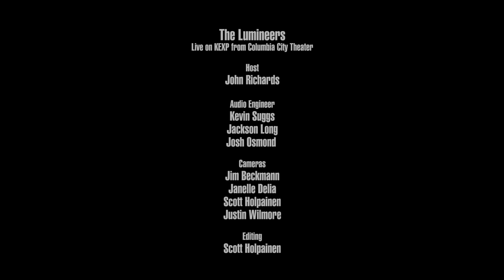The Lumineers - Angela (Live on KEXP)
presents The Lumineers performing "Angela" live for KEXP at Columbia City Theater. Recorded April 1, 2016.

Host: John Richards
Audio Engineers: Jackson Long, Josh Osmond & Kevin Suggs
Cameras: Jim Beckmann, Janelle Delia, Scott Holpainen & Justin Wilmore
Editor: Scott Holpainen